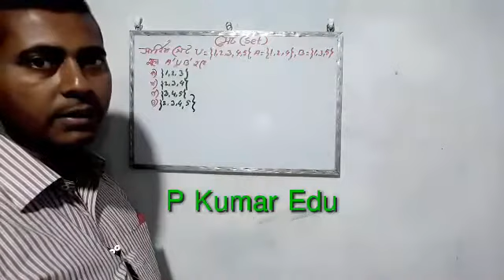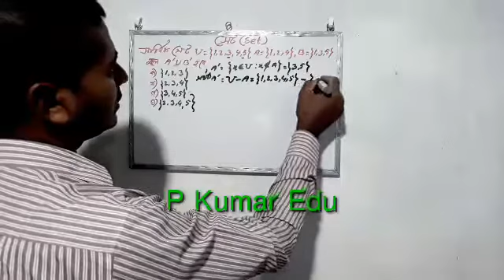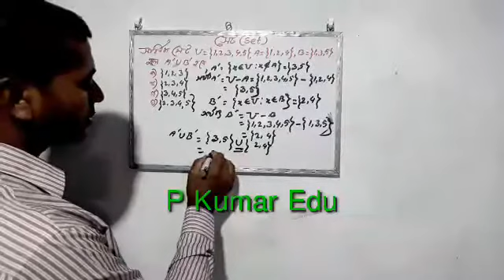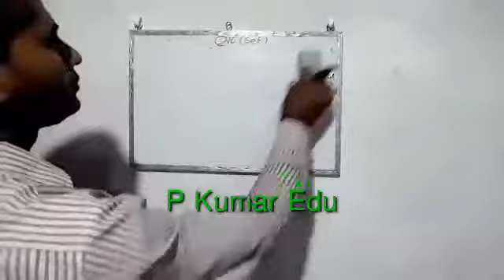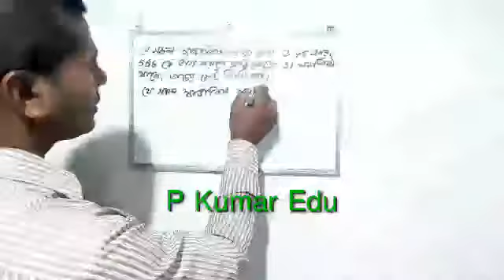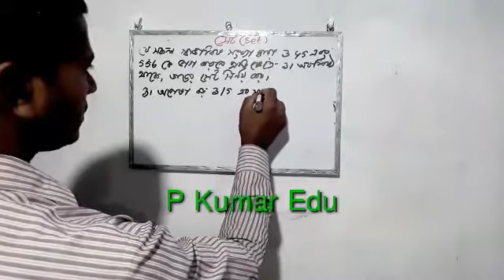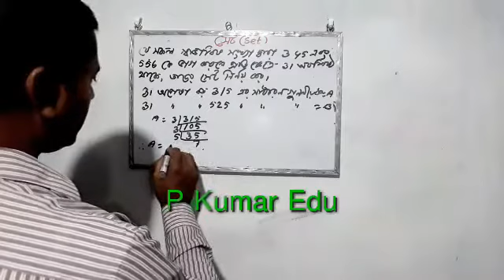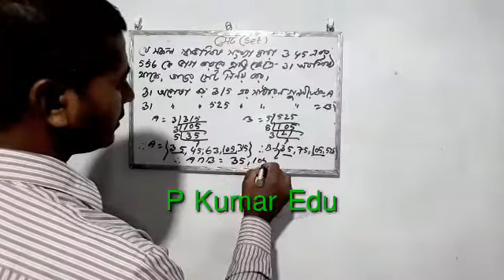Set সেট নির্ণয়ের very very important math. P Kumar Edu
Set math#সেটের অংক সার্বিকসেট ফাঁকাসেট সেটের অংক করার সেরা নিয়ম।